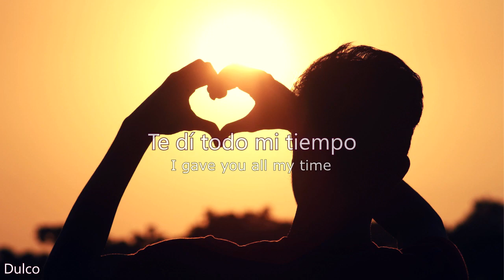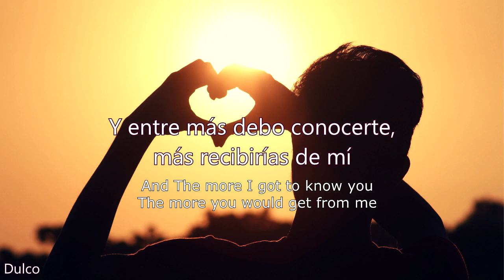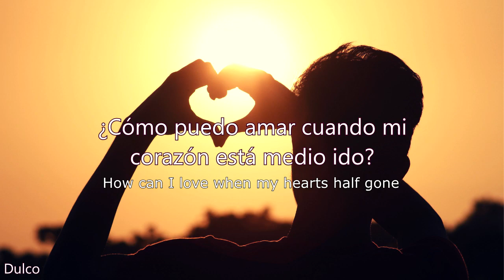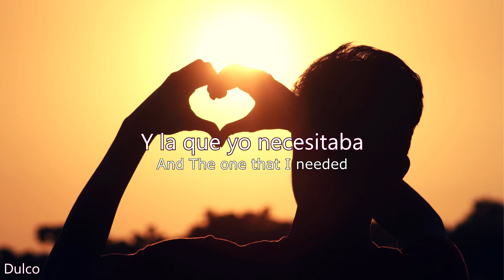Stephen Puth - Half Gone (Subtitulada Español/Lyrics)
Nueva canción al canal y nuevo artista, gracias su apoyo.
Espero sigan disfrutando y si es así sigan dejando sus likes :heart
Recuerden que si quieren alguna canción pueden pedirla.